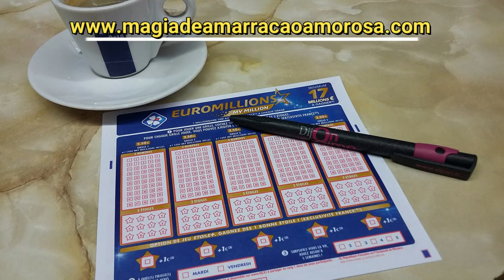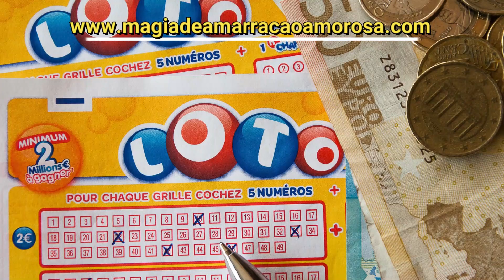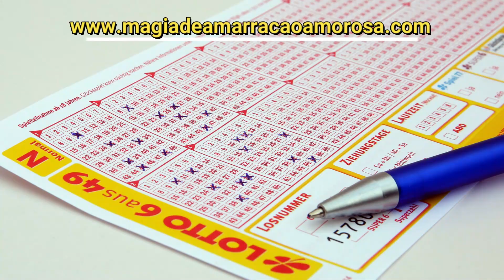SIMPATIA DA CAMA PARA NÚMEROS DE LOTERIA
Neste vídeo, eu apresento uma simpatia para ser feita na cama para pedir por números de jogos e loterias.